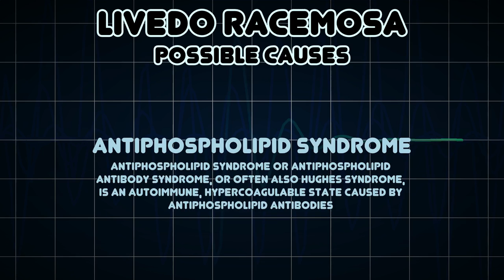Livedo racemosa (Medical Symptom)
Possible causes of Livedo racemosa (Medical Symptom)

Livedo racemosa is a cutaneous condition characterized by a skin discoloration appearing as irregular-broken circles